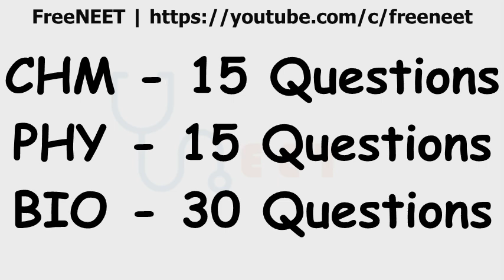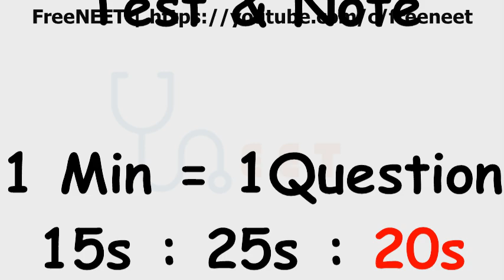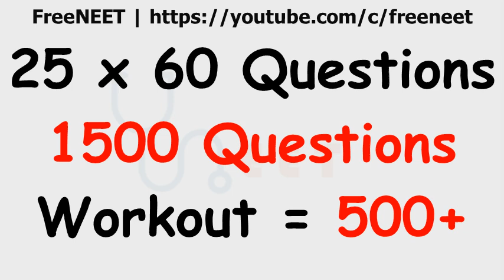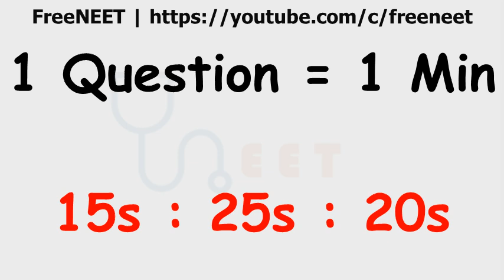30 நாட்களில் நீட் தேர்வுக்கு தயாராவது எப்படி ?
App நீட் தேர்வுக்கு இப்போது தான் உங்களுடைய preparation ஆரம்பித்து இருந்தால் பயம் வேண்டாம் 30 நாட்களில் நாங்கள் கூறியபடி தயாரானால் கண்டிப்பாக 600+ மார்க் எடுக்க முடியும்